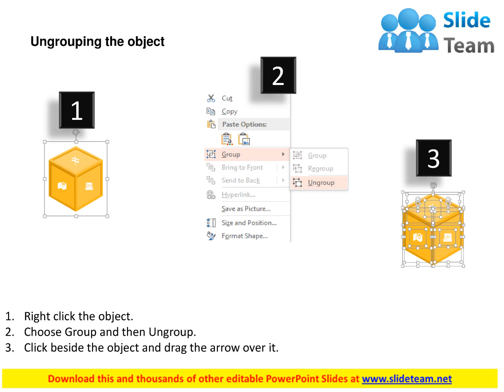cube with three icons sides flat powerpoint design